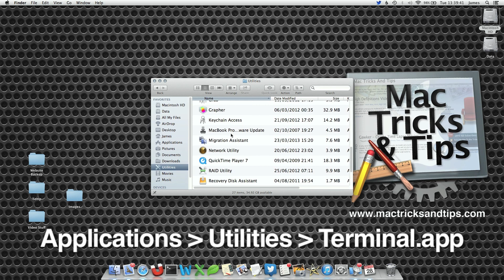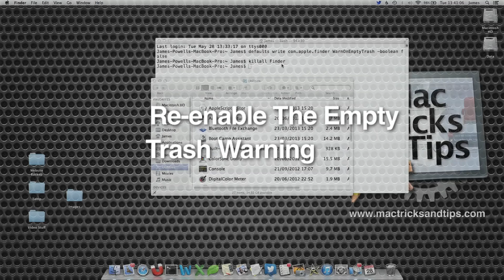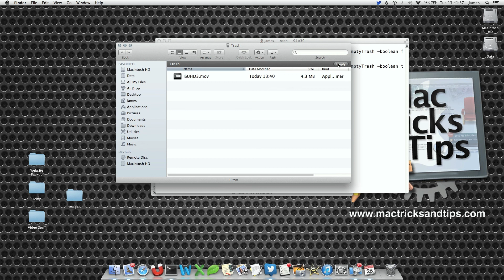Disable The Warning When Emptying The Trash On Mac OS X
Easily disable the warning box that appears when you want to empty the trash. Disable the warning with a Terminal command and stop the  message from appearing.

The command found in this video:
defaults write com.apple.finder ProhibitEmptyTrash -boolean true
killall Finder